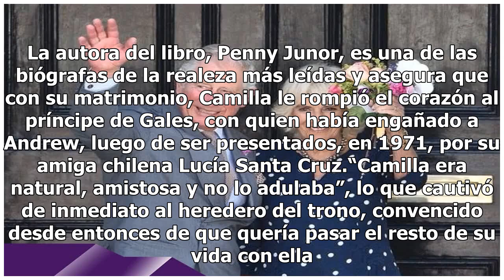Camilla Parker habló sin tapujos sobre lo que piensa de Lady Di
Camilla Parker limpia su imágen Princesa Diana. FOTO: Twitter La duquesa de Cornualles, esposa del príncipe Carlos de Gales durante años ha sido señalada por el romance oculto que mantuvo con el heredero al trono mientras este estaba casado con Lady Di. Hasta hace poco solo sabías la versión de la P...